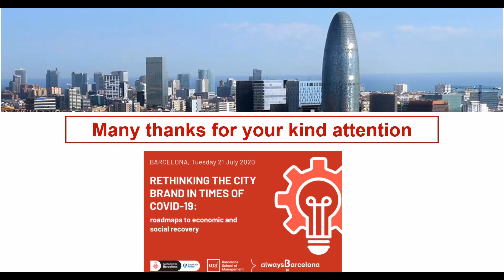RethinkingCityBranding || Conclusions and wrap-up || by Consol Vancells